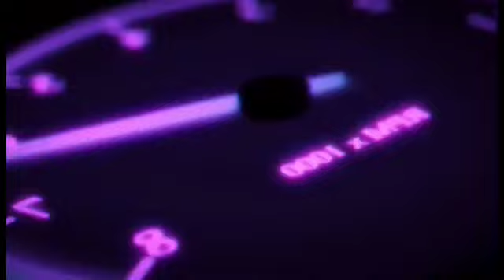MUKBANG ASMR:Spaghetti Filipino Style-Ala Jollibee Soo Yummy